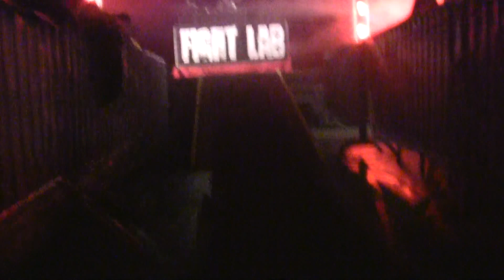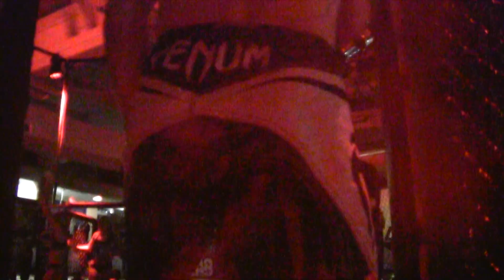Fight Lab 45 Raw Video Part 15